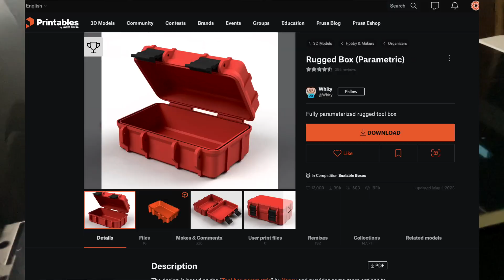[대사뷰 #4] 알리표 반짝이 빌드플레이트 구입 장착기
Rug box 다운로드 링크

Artlist ref.